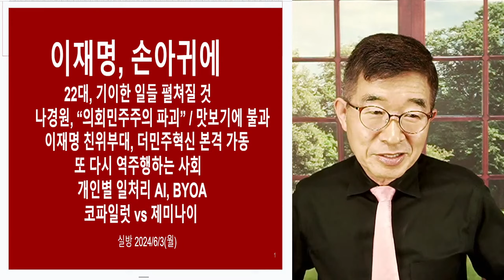그 동네의 승리 / 이불속 독립만세 외치지만 [공병호TV]